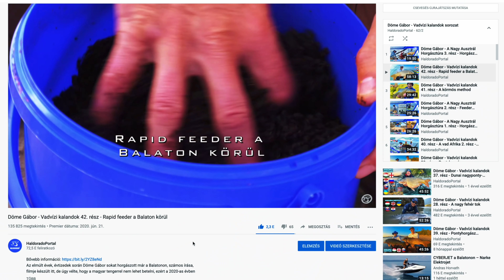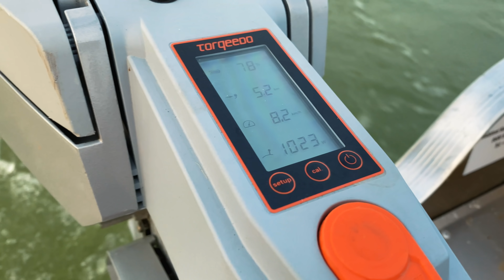Takács Péter - Pergető történetek 18. rész - Nyári halak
Ha nyár, akkor nyaralás, család, kikapcsolódás! Idén sikerült ezt úgy összehangolnom, hogy legyen mód minél több horgászatra is. Így egy kis wakeboardozás előtt sikerült pár órát szánni a Leveleki víztározó süllőinek a kergetésére is, valamint a családi balatoni nyaralást is sikerült horgászattal összekapcsolni.

E két víz a helyszíne a Pergető történetek 18. részének! Pár szép süllő, illetve harcsa tette tiszteletét a csónakban ez alkalmakkor!